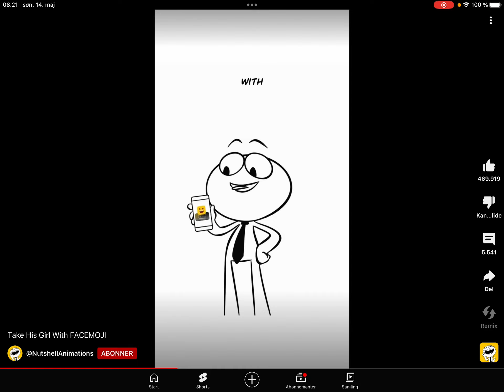Tale his Girl with faceemoji